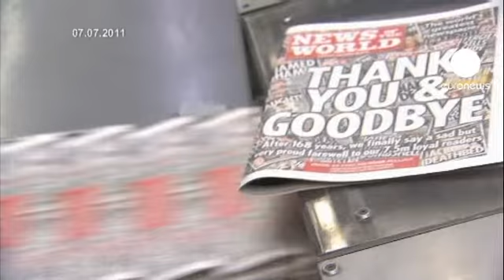مرداک از «تمام پرسنل بی‌گناه نیوز آو د ورلد»...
روپرت مرداک، صاحب امتیاز مجله بریتانیایی جنجالی «نیوز آو د ورلد» که تابستان سال گذشته به دنبال رسوایی شنود مکالمات تلفنی شهروندان بریتانیایی و آمریکایی بسته شد، با اعلام اینکه هنگام اتخاذ این تصمیم وحشت زده بوده، از تمام کسانی که شغل خود را بر اثر بسته شدن این مجله از دست دادند عذرخواهی کرد.

او که در مقابل کمیسیون تحقیق در زمینه شنود مکالمات تلفنی توسط خبرنگاران این مجله صحبت می‌کرد، با اعلام اینکه بسته شدن این مجله ضایعه‌ای مضاعف بوده، از اینکه سال‌ها زود‌تر اقدام به این کار نکرده، ابراز تاسف کرد.

او افزود: «تمام کاری که من می‌توانم انجام دهم این است که از خیلی از افراد از جمله تمام پرسنل بی‌گناه» نیوز آو د ورلد «که شغلشان را از دست داده‌اند عذرخواهی کنم.»

روز چهارشنبه، صد‌ها نفر با تجمع در مقابل این کمیسیون در لندن نفوذ آقای مرداک بر سیاستمداران بریتانیایی را محکوم کردند.

آقای مرداک در دفاعیات خود همچینن گفته است که خبرنگاران «نیوز آو د ورلد» موضوع شنود مکالمات تلفنی را از پسرش جیمز پنهان می‌کرده‌اند.